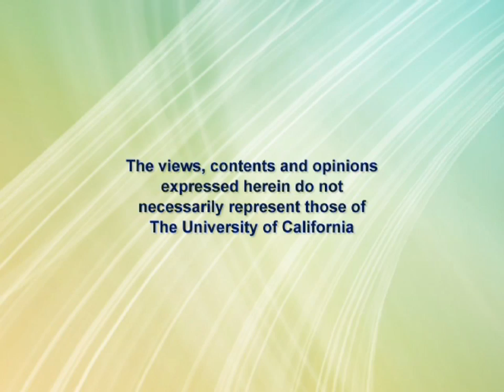Two-Track Recovery of the Global Economy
Laura D'Andrea Tyson, Professor of Global Management at the Haas School of Business at UC Berkeley and White House advisor,  explores the uneven global recovery with subdued growth in advanced economies, and strong activity in emerging economies. What is in store with renewed stresses in the Euro area periphery, and inflation pressures and signs of overheating in emerging economies? Series: "The UC Davis Chancellor's Colloquium Series" [5/2011] [Public Affairs] [Business] [Show ID: 20818]